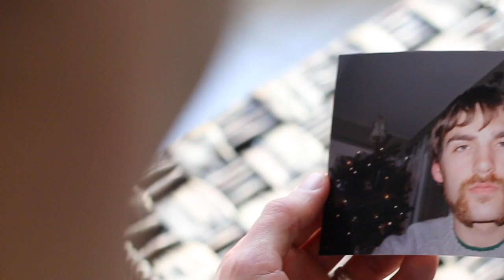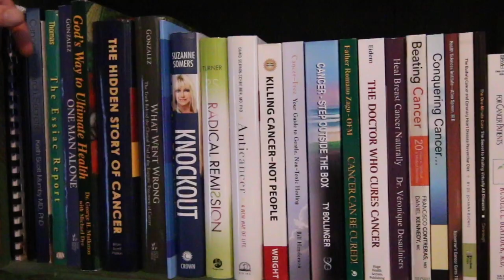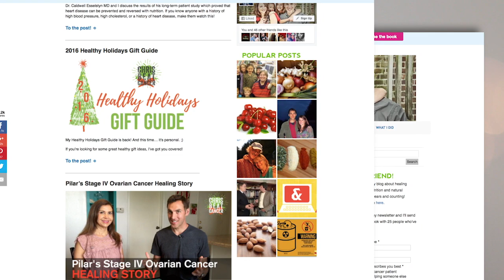.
My books:
Chris Beat Cancer
Beat Cancer Daily

Download my Free Patient Guide: '20 Questions For Your Oncologist'

SQ1 Trailer 5 21 Encore Social Testimonials